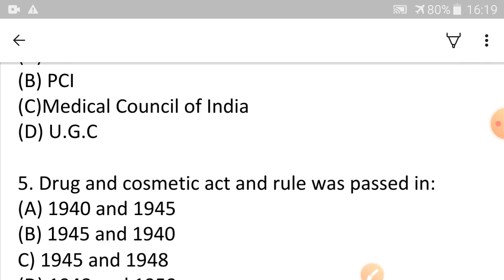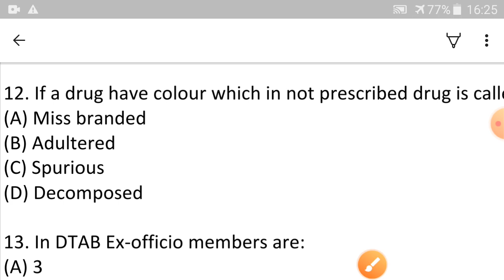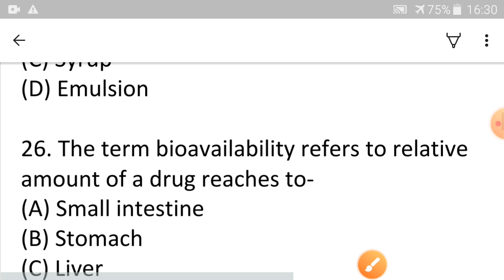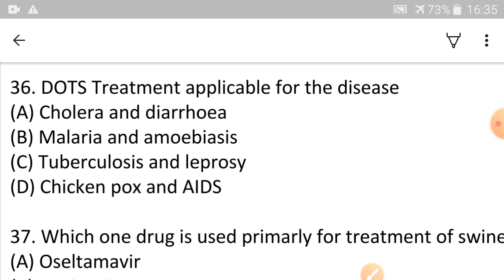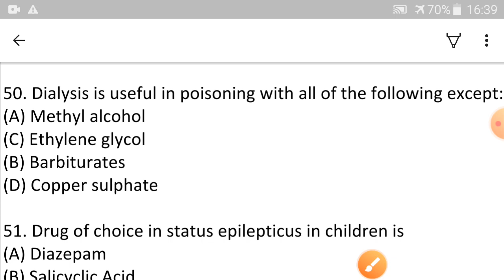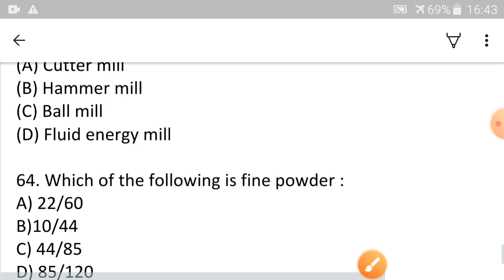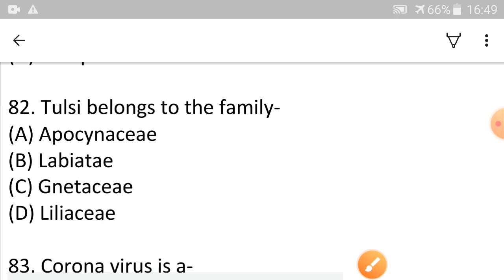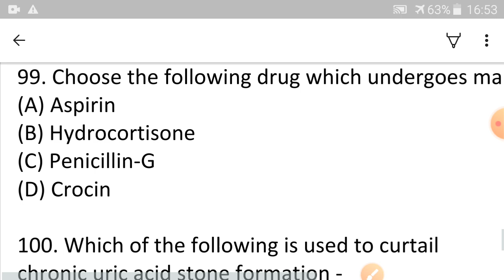PHARMA QUIZ 16#MODEL PAPER FOR CRPF PHARMACIST EXAM#TOP 100 QUESTIONS#GPAT#NIPER#ESIC#CGHS#AIIMS